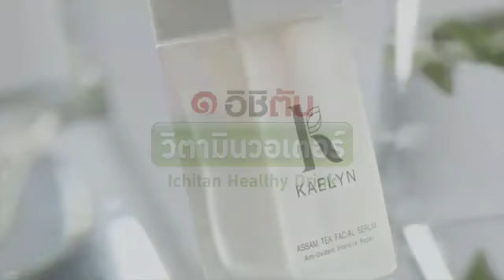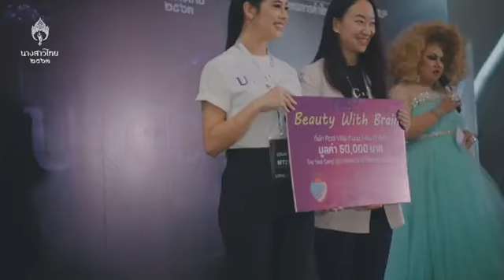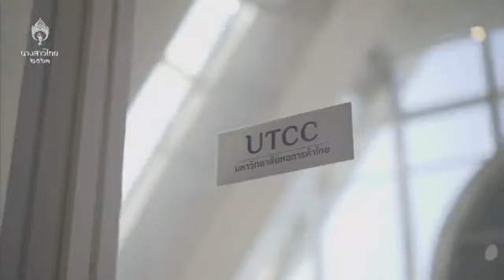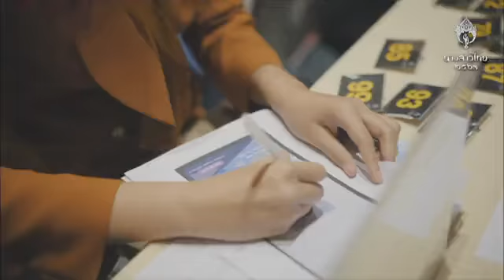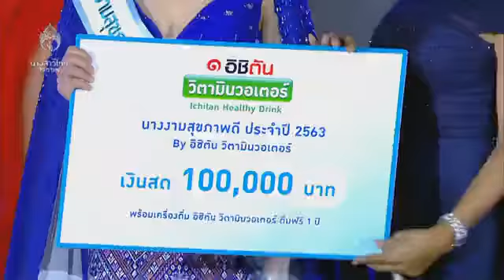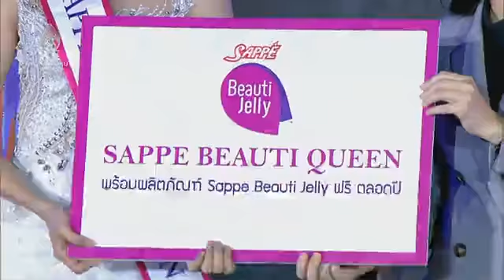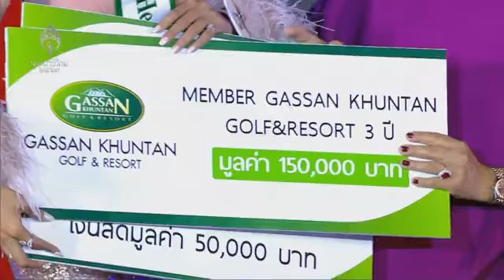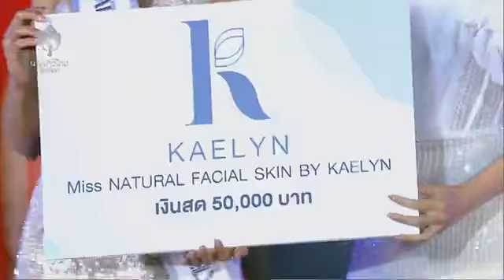การประกวดนางสาวไทย 2563 รอบคัดเลือก : Miss Thailand 2020 Preliminary Competition